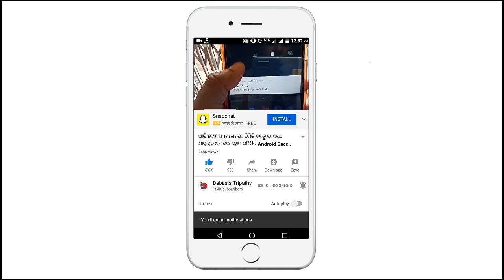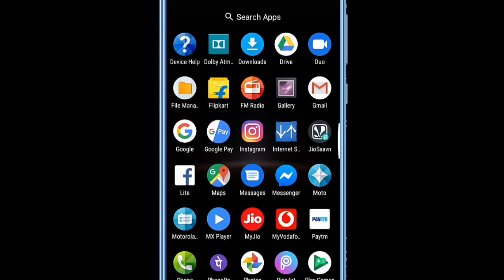Phone ର Keyboard ରେ ଆପଣଙ୍କ Photo କିପରି ଲଗାଇବେ ଯିଏ ଦେଖିବ ଆଶ୍ଚର୍ଯ୍ୟ ହବ Hidden Features